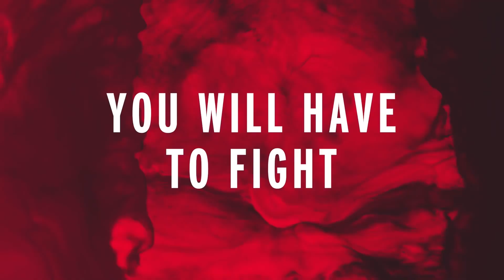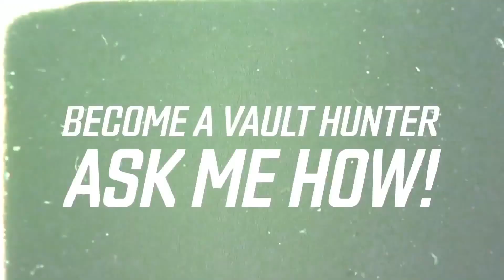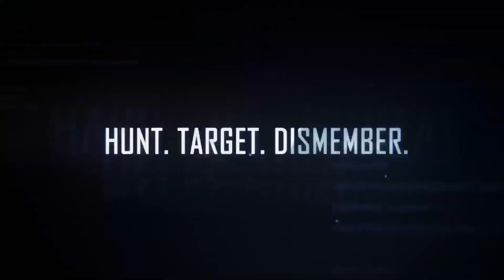BIGGEST New Games of 2019 Still To Come! | PC, PS4, Xbox One, Switch Games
Think you're done with 2019 in terms of new games? We're only just getting started.